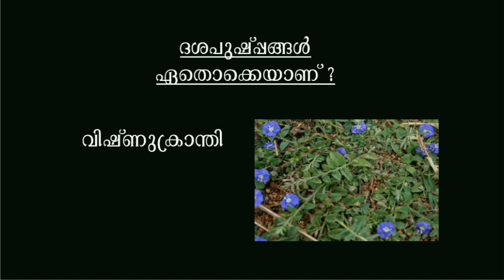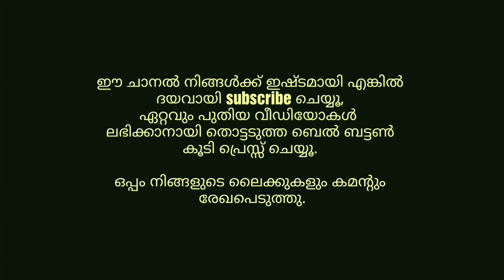ദശപുഷ്പങ്ങളുടെ പ്രാധാന്യവും സവിശേഷതകളും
പഞ്ഞമാസമെന്ന് വിളിക്കുന്ന  കര്‍ക്കിടക മാസത്തില്‍ ദശപുഷ്പം ചൂടുതു രോഗശമനത്തിനും പാപപരിഹാരത്തിനും നല്ലതാണൊണു ഹൈന്ദവര്‍ വിശ്വസിക്കുന്നു. കര്‍ക്കിടക മാസത്തില്‍ ആരോഗ്യ സംരക്ഷമത്തിനായി തയ്യാറാക്കുന്ന   കര്‍ക്കിടക കഞ്ഞിയില്‍ ദശപുഷ്പങ്ങള്‍ ഒഴിച്ചുകൂടാനാവാത്ത ഘടകമാണു്. കര്‍ക്കിടകത്തില്‍ ശീവോതിക്ക് -വെക്കുന്നതിലും ദശപുഷ്പങ്ങള്‍ സുപ്രധാന ഇനമാണ്.

Indiayathraonline is a youtube channel showcases the uniqueness of Culture, Heritage, Places and destinations, Festivals, Pilgrimage places, Food and beverages, unique personalities and many more of our great motherland “India”. Explore an incredible journey with us.